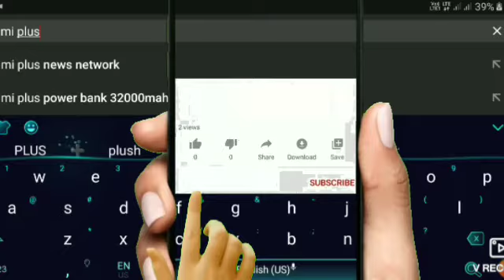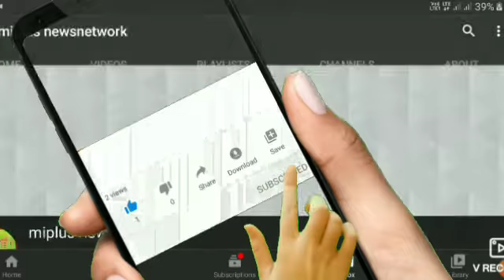जहानाबाद के पूर्व विधायक डॉ मुनीलाल यादव लोगों के सुख दुख में साथ खड़े रहने की दिशा में पहल करते हुए